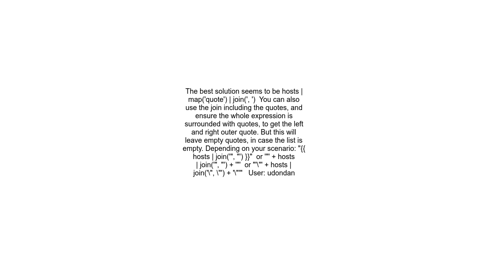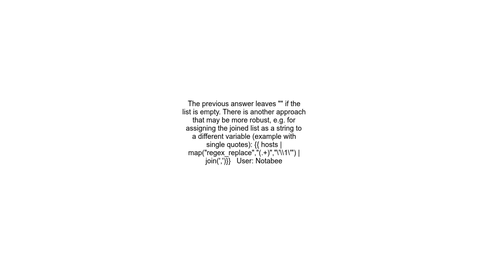How can I use jinja2 to join with quotes in Ansible